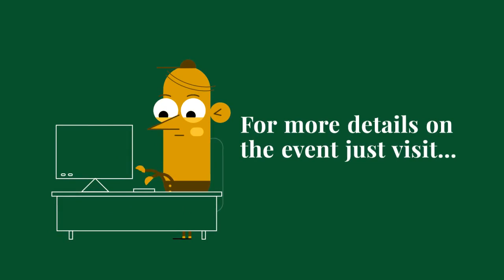Daryl Dandredge Book Signing Event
This is another book signing event promotional video. If you happen to have the book, then this is your chance to get it signed.